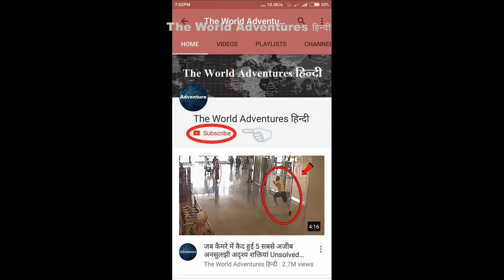दुनिया के 5 सबसे खतरनाक कीड़े 5 Most Dangerous Insects in the world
Her is the list of top dangerous bugs in the world, so will try to show you which bugs you want to avoid at all cost.